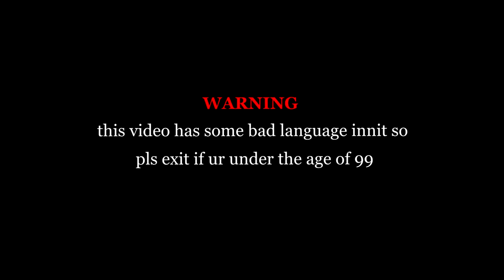HARD FROG LIFE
Hey there viewers ( ´ ▽ ` )ﾉ

I finally managed to find a couple of free hours to edit another video for you all.
This time - Lucio montage! I unlocked my Lucio golden gun yesterday, and I thought it should definitely be featured on my channel, and I never made a Lucio related video before so here it is!